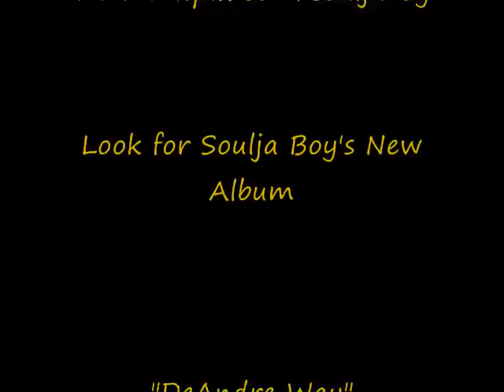"Forget about the Past"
Off Legendary mixtape "Forget about the past"

Follow Soulja Boy on Twitter @SouljaBoy

** Follow me - Cassie_SODMG **